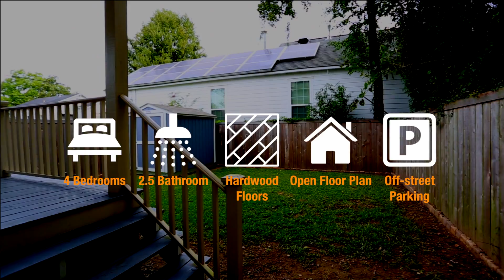7531 Burthe St New Orleans LA 70118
Beautiful Uptown/ Carrollton Cottage

7531 Burthe St New Orleans LA

3 Bedrooms
2.5 Baths
2,400 sq. ft.
2,606 total area
MLS# 2036194

Quality built home in New Orleans/ Uptown/ Carrolton with off-street parking, an open layout living room/dining/kitchen area, features 10' ceilings, wood floors, and french doors to covered porch and backyard. Master bedroom has space perfect for a study/nursery/office, ensuite bathroom, two separate walk-in closets, spacious marble bath with tub and shower. Large kitchen with marble counters, stainless steel appliances, and custom back splash. Ideal location steps to Maple Street's shops and restaurants.

Listed by Clint LaCour with LaCour Property Group
Keller Williams Realty - New Orleans

Office: 8601 Leake Ave.
New Orleans, LA 70118
Broker Bill Cooper